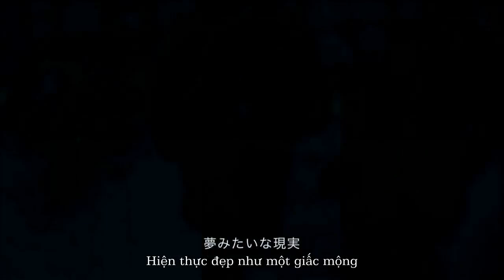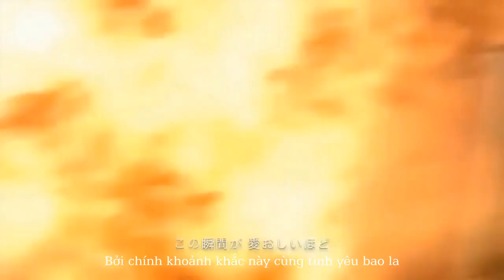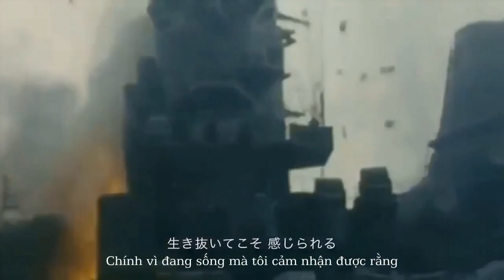[Vietsub] [MV] たった1つの想い - Tatta hitotsu no omoi - Chỉ một tâm niệm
Song: Tatta hitotsu no omoi
Singer: KOKIA